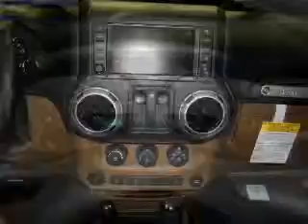2012 Jeep Wrangler - Carlsbad CA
Year: 2012
Make: Jeep
Model: Wrangler
Trim: Rubicon
Engine: 3.6 liter 6 cylinder 24 valve
Transmission: 5-Speed Automatic
Color: Orange
Mileage: 33
Address:
5555 Car Country Dr